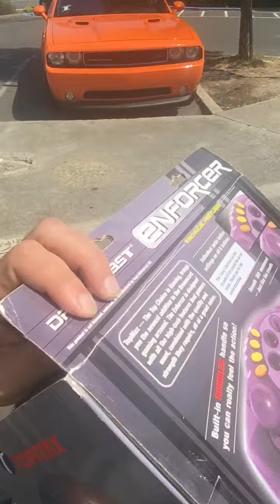CDAD ELECTRIC: Dreamcast Enforcer in box 4 bux!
Can’t believe I’ve been walking past this one for months! But know it ours  Merio was super surprise!